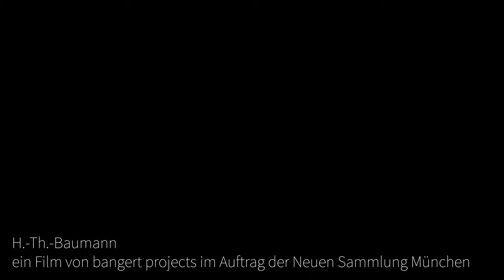HansTheo Baumann. From series to oneoffs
His output has made it into the history books. Once described as "a true master of German design", he was among the protagonists who shaped the essence of "Made in Germany" and "Die Gute Form" in the wake of World War II -- advocating a timeless and aesthetic design idiom. In 1959 Hans Theo Baumann (b. 1924 in Basel, Switzerland) was one of the co-founders of the Association of German Industrial Designers (VDID). Not only did he work with the top companies of Germany's porcelain industry, he also joined forces with the architect Egon Eiermann, whose buildings epitomize the young German Federal Republic.
Baumann joined Philipp Rosenthal at an early stage and spent some time working in India and Japan. For more than half a century, his often prize-winning and widely exhibited designs were a decisive influence on the German design scene. Clear-cut, timeless shapes, high functionality and a holistic approach typify his richly diversified output.
Baumann's successful products include dinner service and porcelain objects, tea and coffee pots, cups and plates, candle holders and vases. Philipp Rosenthal helped him launch his career as a porcelain designer as early as 1954. In addition to Rosenthal and Thomas, he counted Arzberg, Schönwald, Hutschenreuther and KPM Berlin among his clients, as well as other companies in Germany and abroad.
However, Baumann was not only interested in serial design, but also had a penchant for handcrafted low-volume productions and one-offs. The result: very unusual designs for the Karlsruhe-based Majolika ceramics manufactory and the Japanese porcelain manufactory Fukagawa, which are now rare and highly sought after items.